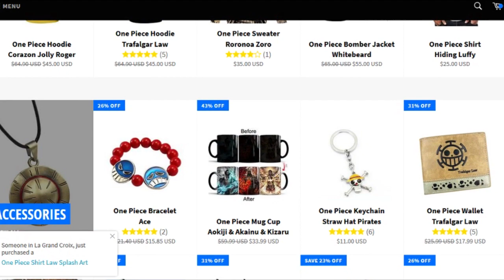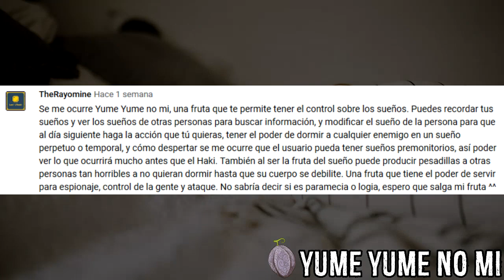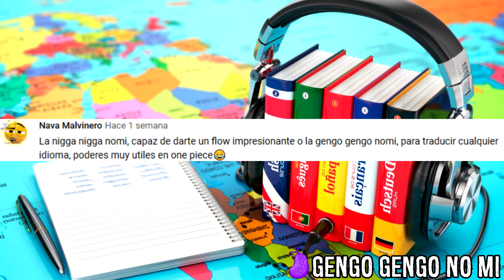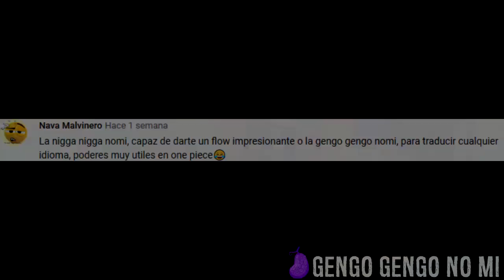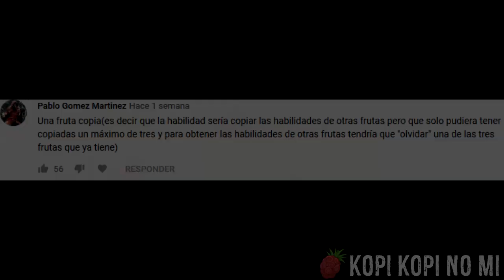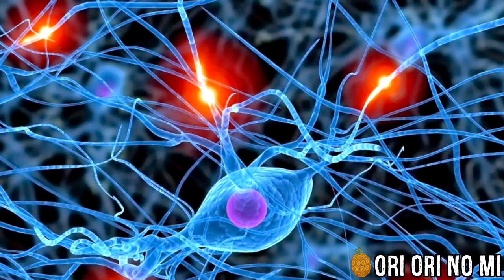¡AKUMA NO MI INVENTADAS POR VOSOTROS! - ONEPIECE - LUFFY NO MI